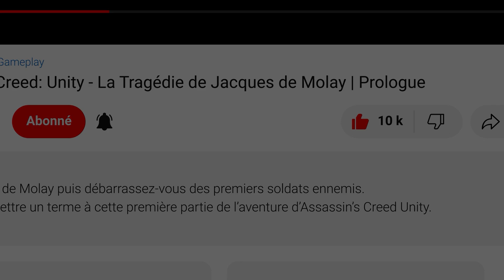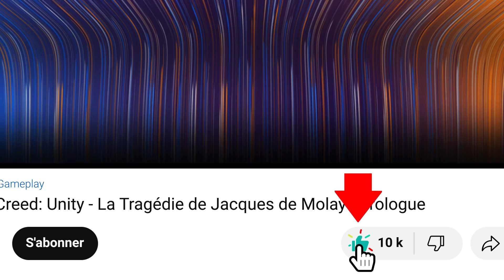Final Fantasy 7 Remake - Chapitre 10: Dans l'obscurité des égouts (2/2) - Walkthrough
Gameplay - Final Fantasy VII Remake - Chapitre 10 - Dans l'obscurité des égouts (2/2)
Final Fantasy 7 Remake / Walkthrough - Dans l'obscurité des égouts partie 2

Final Fantasy VII Remake, parfois abrégé en FF7 ou FFVII avec la mention Remake, est un jeu vidéo développé par Square Enix Business Division 1 et édité par Square Enix. Il s'agit de la première partie de la trilogie de remake du jeu Final Fantasy VII sorti sur PlayStation et PC en 1997.

▬▬▬▬▬▬▬▬▬▬▬ Rejoignez-nous sur ▬▬▬▬▬▬▬▬▬▬▬